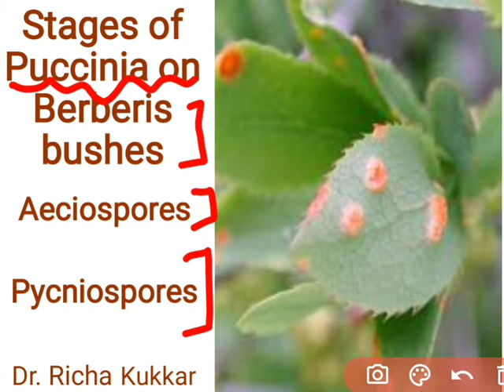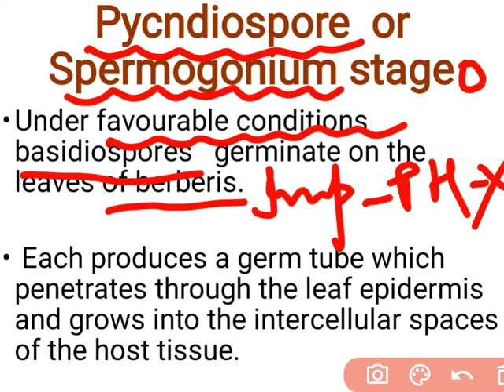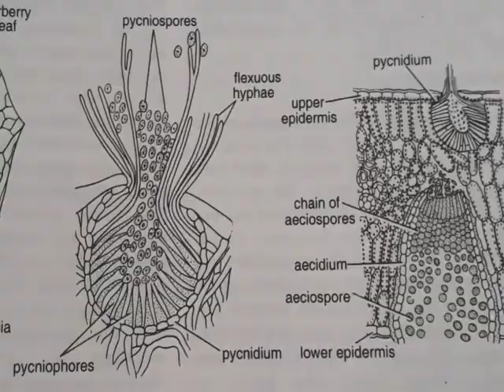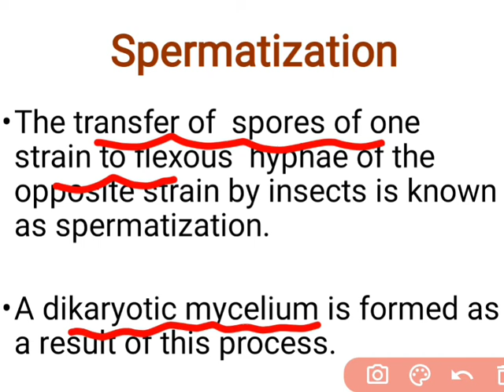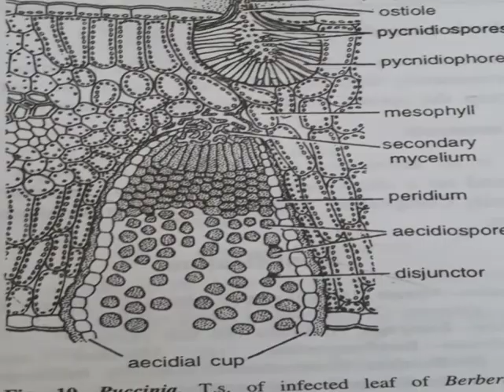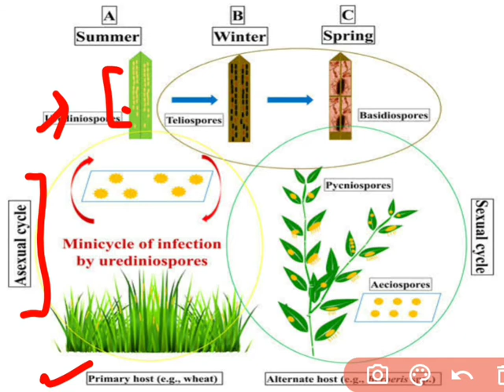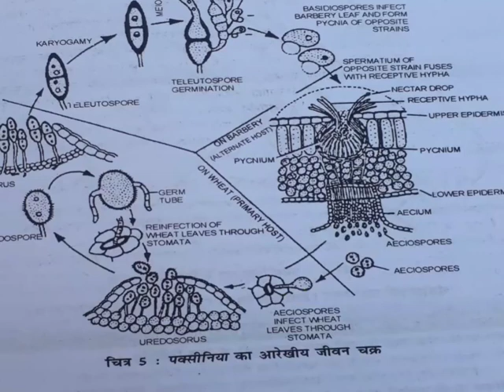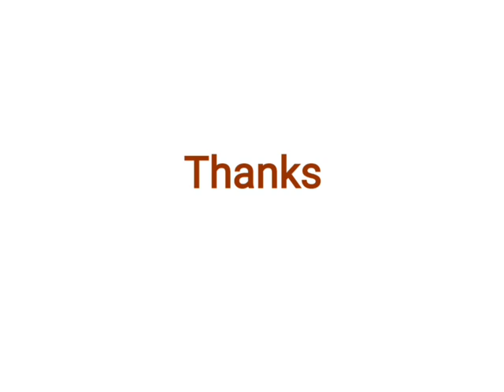Fungi: Puccinia part 3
B.Sc Part 1 Botany Paper 2nd